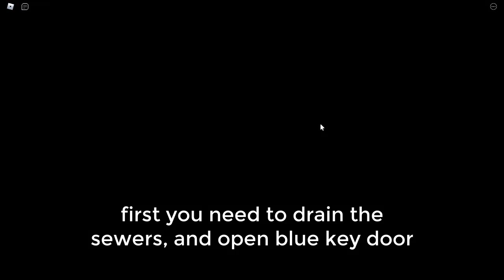HOW TO GET LUCY IN PIGGY BOOK 2 BUT 100 PLAYERS!!